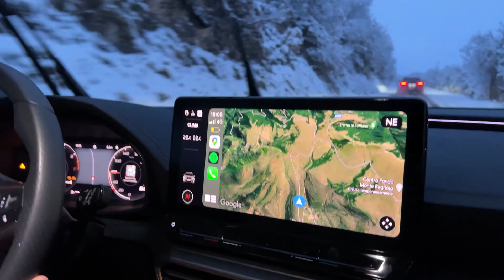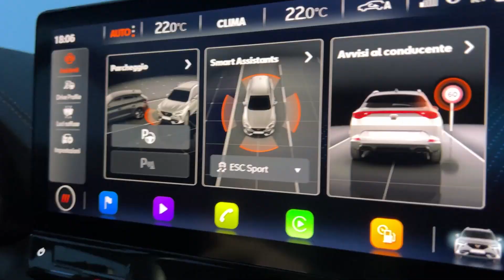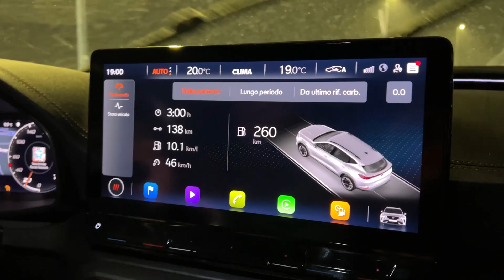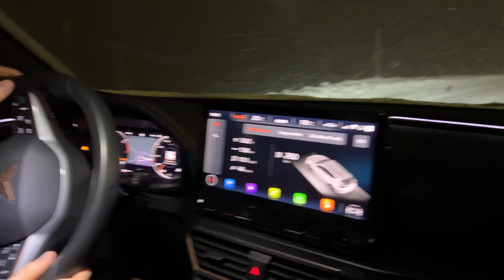Test gomme HANKOOK WINTER I CEPT EVO3 sulla CUPRA FORMENTOR 4DRIVE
Salve a tutti, in questo video sono finito per l'ennesima volta sulla neve per divertirmi ma anche per provare a vedere come si comportano le Hankook i cept evo3 in condizioni un po' limiti, devo dire che hanno superato qualsiasi aspettativa. Per il resto
Buona visione